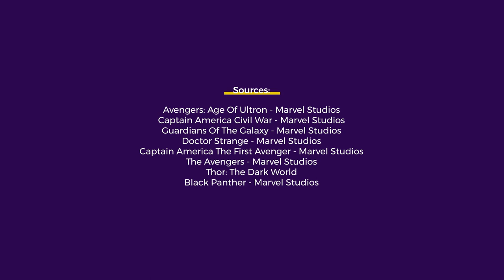Why Are There So Many Infinity Stones On Earth? Explained.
From the Tesseract to the Time Stone, ever wonder why so many of the Infinity Stones wound up on Earth of all places? As it turns out, this isn't just a cosmic coincidence...